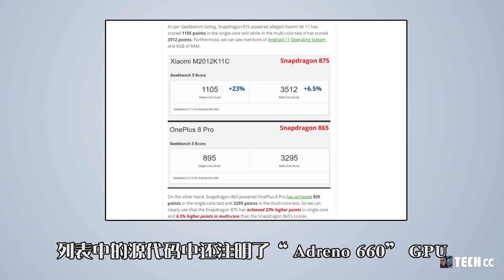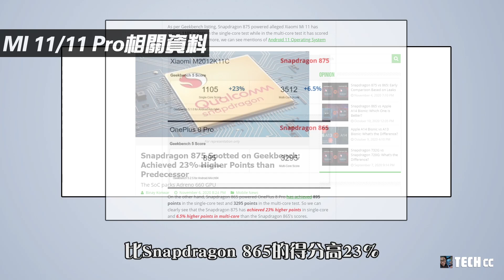小米11系列 - 最新泄露：首发骁龙875处理器，120Hz屏幕刷新率，比往年提前亮相！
新一代的小米11系列
现在有了最新消息：据泄露者表示
该机即将亮相
并且还会首发骁龙875芯片
高通将于12月1日举行骁龙技术峰会
届时明年主流旗舰标配的新一代旗舰平台骁龙875芯片
而据此前多方透露的消息
一贯首发高通顶级旗舰芯片的三星
也将有望提前在明年1月推出全新的Galaxy S21系列机型
全新的小米11系列似乎也将提前亮相
似乎是在春节之前
全新的小米11系列
依照泄露放出的图片
小米11采用直屏
而小米11 Pro采用双曲面屏
二者都是挖孔屏方案
前置摄像头居中